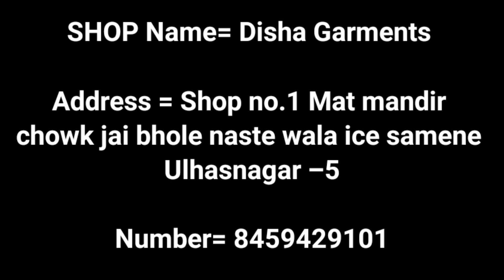Mix lot Shirt at 75,85 & 99 | Shirts at Cheapest price in Mumbai | Tshirts at 45Rs/only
SHOP Name= Disha Garments

Address = Shop no.1 Mat mandir chowk jai bhole naste  wala ice samene Ulhasnagar –5

.WARNING .
My channel is about to give you market information. The channel will not responsible for any such matter. The channel does not take any responsibility of the business between the viewer and the seller.